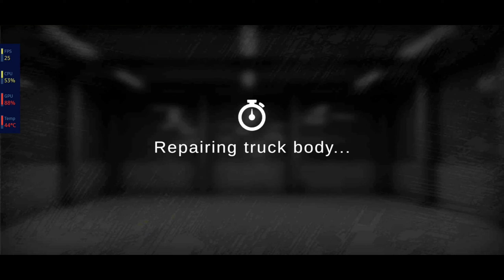Accident Occurs Badly | Grand Truck Simulator 2 | Gameplay #164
Hello everyone
In this  I drive  in US West Map and With  Kenchoth T800 Aero Cab 6X4

Truck Accident at high  speed
like the video ,comment what  you like about the video and tell me any improvement you want and my mistakes and also the type of video you want ,it will help me to improve  my content